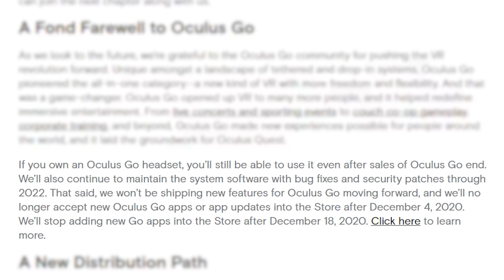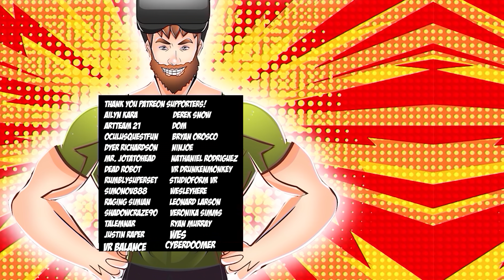Introducing The Worlds FIRST No Headset Virtual Monitor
Chapters:
00:00 FNAF Help Wanted
01:27 Oculus Go Gone
03:14 Beat Saber Trouble
05:10 No Headset Virtual Monitor

PC Specs:
Intel Core i9-9900K 8-Core 3.6 GHz
ASUS ROG RTX™ 2080 Ti STRIX 11G

VR Bounty Hunters:
Shaun Ashment
Albert Dizon
Sebastian Wegner
Shaun Ashment
Mario Perez
Stian Thu
Mikey Jensen
Cedric De
th3 n0thin9
Krylke
Cesar Henzelin
Bryan Rivera Velázquez
Paval Klyok
Michael Burr
Robert Waldron
Nathan Teel
Sergey Semenov
Lucas Rizzotto
Frank Robertson
IOnicisere
Arthur Knox
PAG
Aric
Chris Clark
FlameKnight
Harry Skigis
Ihan youcef diafay
justabrowser
Pyromaniac
Ross Williams

Maarten Lemey
Curtis Addo
Michael Siebielec
Santiago Fernandez
Pete
Casper Thamdrup
Steve Berube
Dean Chambers
Patrick Garske
Squeaks D'Corgeh
eirual4
Spyfox Spe

VR Space Cowboys:
Derek Snow
Mr. Jotatohead
Nathaniel Rodriguez
Dead Robot
VR DrunkenMonkey
RumblySuperset
Raging Simian
Leonard Larson
Shadowcraze90
Veronika Simms
Talemnar
Ryan Murray
Justin Raper
Wes
VR Balance
CyberDoomer